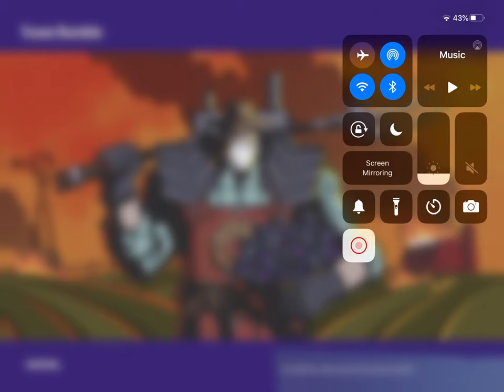Clean up ocean